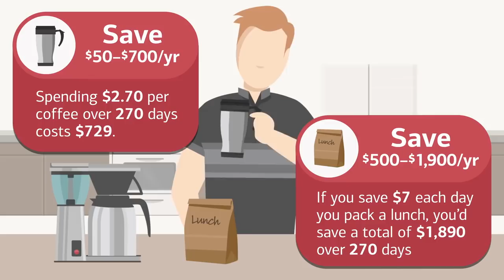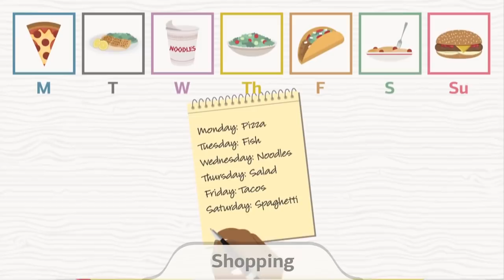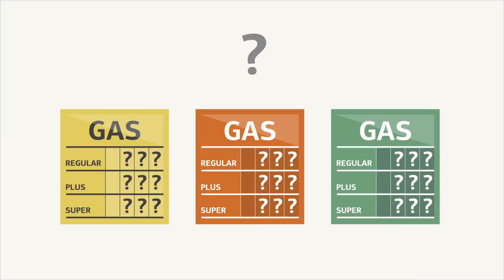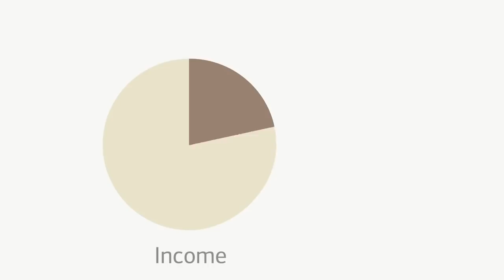CÓMO USAR EL DINERO? REGLAS BÁSICAS PARA QUE TE RINDA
SUFRIMOS UNA ECONOMÍA CADA DÍA MÁS INESTABLE, PERO HAY ALGO QUE DEPENDE DE TÍ: EL DÍA A DÍA, APRENDE ESTOS SENCILLOS TRUCOS QUE HARÁN QUE EL DINERO TE RINDA MÁS.

Visita nuestro sitio asociado de Amazon para productos de tu interés: